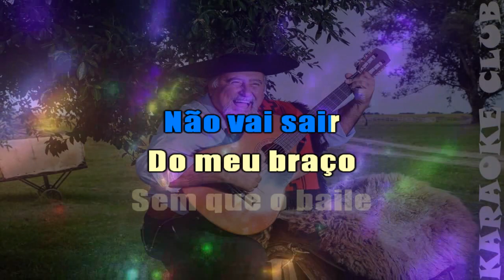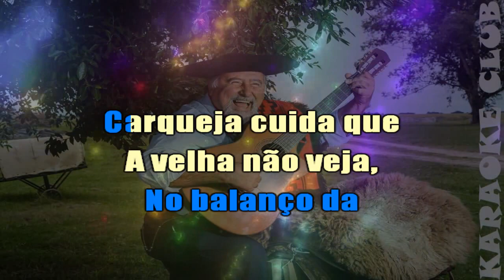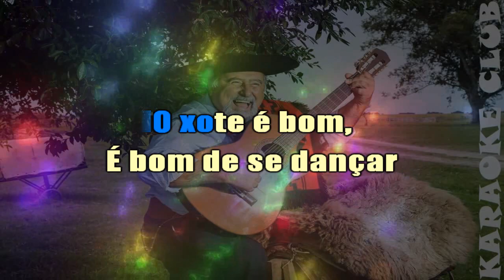GAUCHO DA FRONTEIRA - EU QUERO XOTE ( KARAOKÊ )